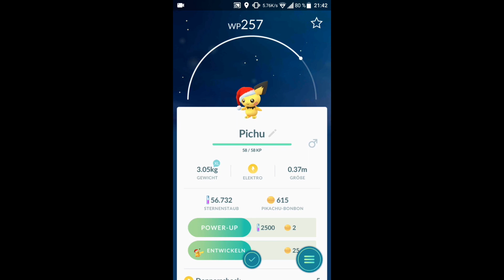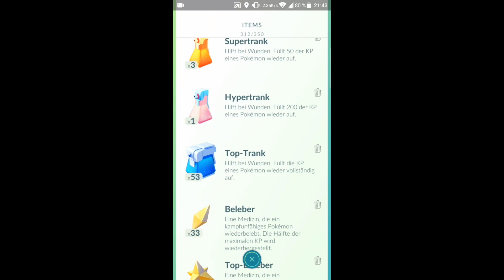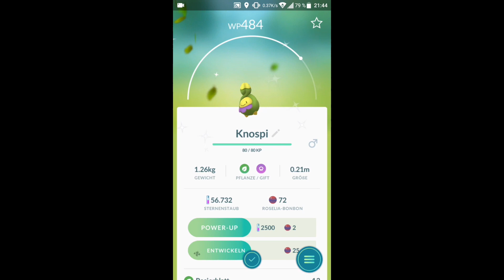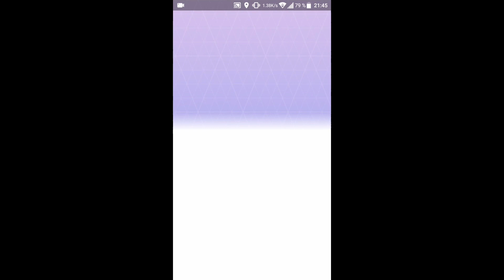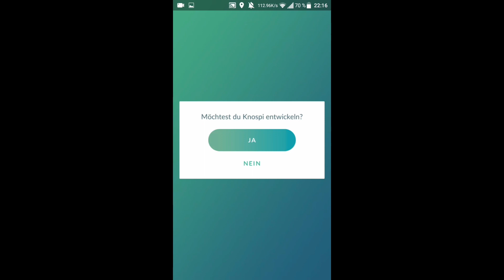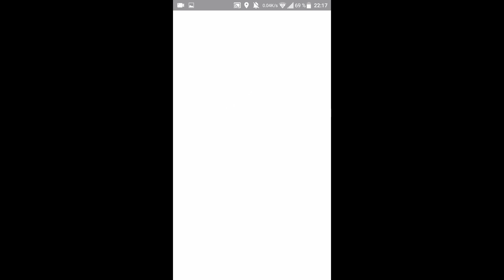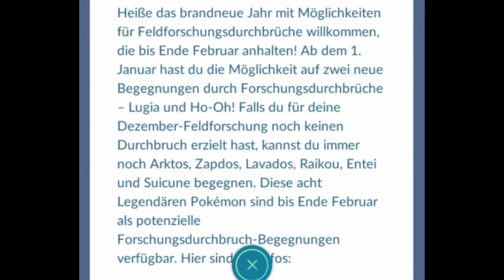9 mal 7km Eier mit Überraschung, 18000 EP + OP Feldforschungsdurchbrüche.